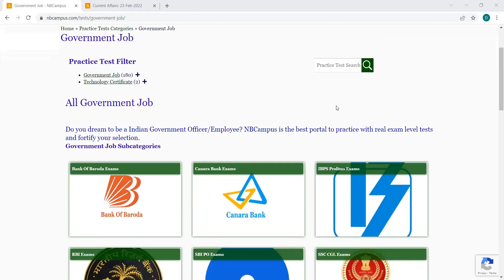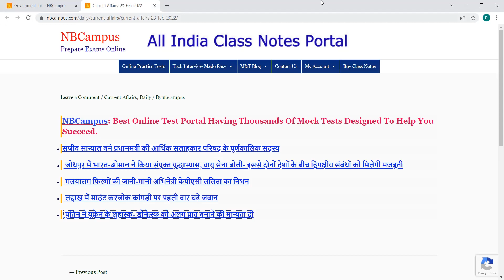Current Affairs: 23 Feb 2022 (Government Jobs, Competitive Exams - India)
In order to succeed in competitive exam, it is very important to have solid understanding of current affairs. But, it is very time consuming too. NBCampus news analysis team has done it very easy for you by explaining all important current affairs for you in very simple language.